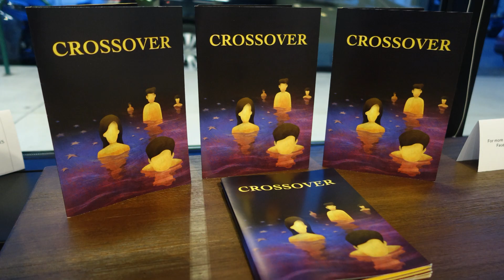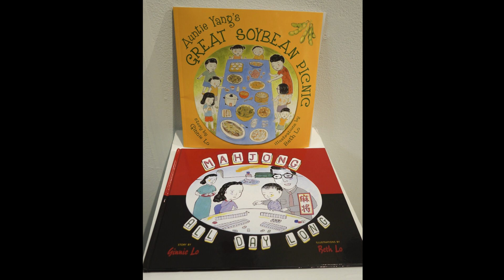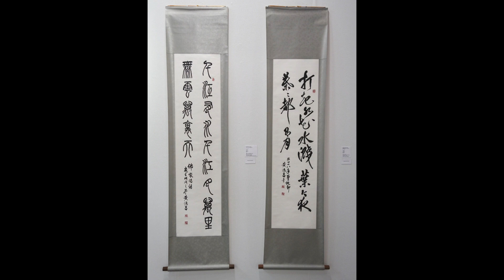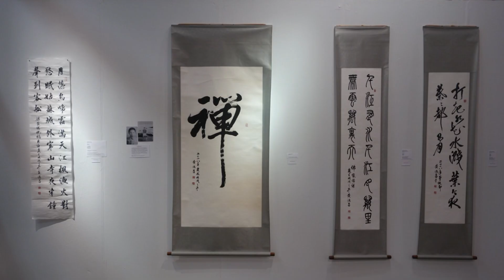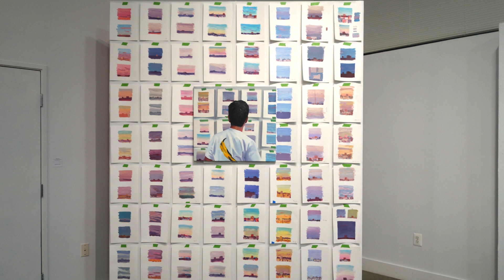CROSSOVER ART EXHIBITION (Hybrid Identity and the Chinese Diaspora)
CROSSOVER is an art exhibition about hybridized Chinese identities curated by Tracey Jen as part of her MICA Curatorial Practice MFA Thesis in March 2019 at Gallery CA in Baltimore, MD. It features the artists Beth Lo, Hung-Chang Huang, Adam Chau, and Sicheng Wang.